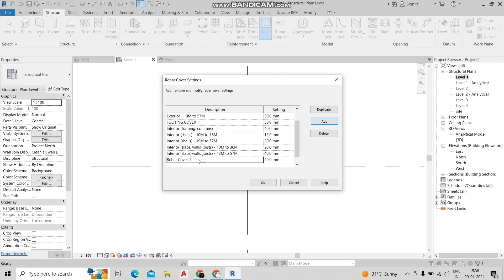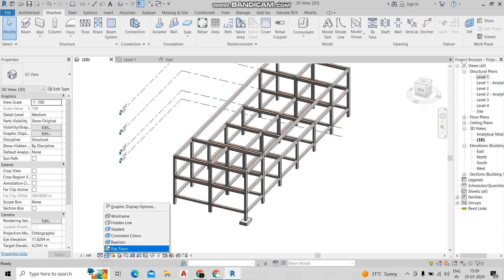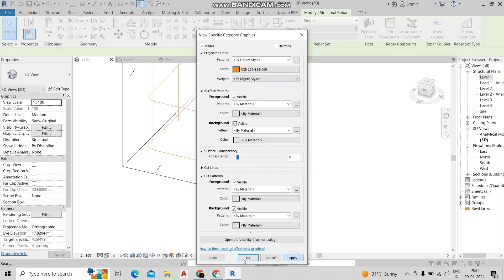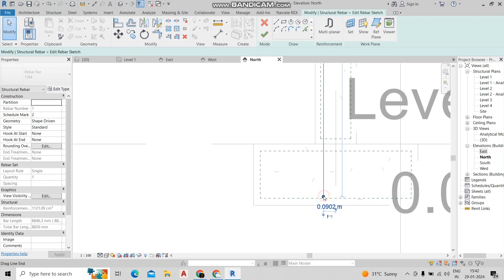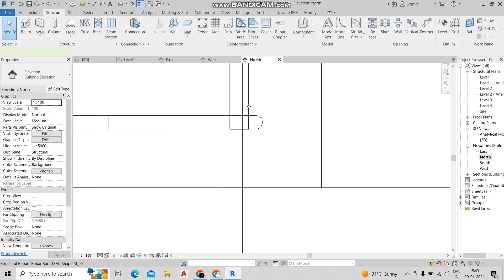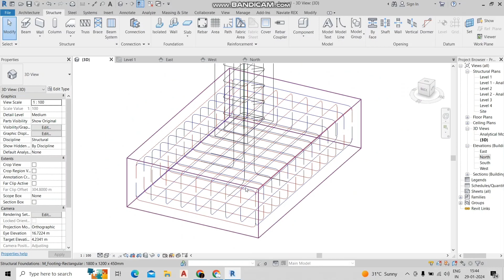REVIT STRUCTURE COLUMN REINFORCEMENTS MAIN STEEL AND STIRRUPS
A stirrup is a closed loop of reinforcement bar that is used to hold the main reinforcement bars together in an RCC structure. In a column, the stirrups provide the lateral support to the main bars against buckling.